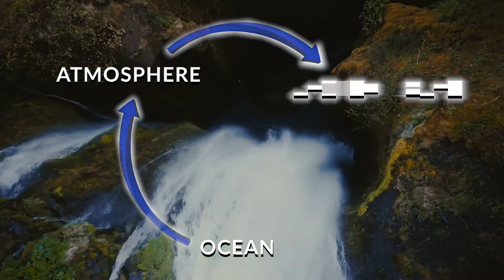Water Cycle - Part I - Learning Weather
In this video we explore how water cycles throughout the Earth. This video is an introduction meant to provide an overview of the water cycle. Part II breaks down each step of water's journey.